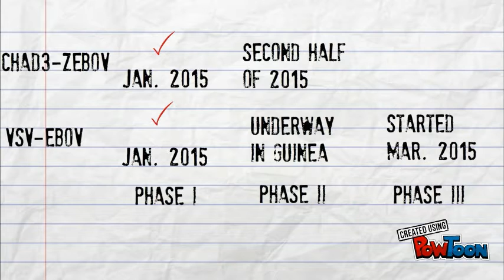Ebola vaccines in clinical trial